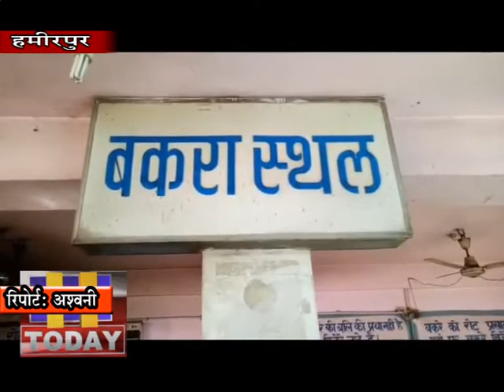3 FEB N 4 वर्ष 2019 में ट्रस्ट द्वारा 6,371 बकरे किये नीलाम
उत्तरी भारत का सिद्ध पीठ दियोटसिद्ध बाबा बालन नाथ मंदिर , लाखों श्रद्धालुओं की आस्था व श्रद्धा का प्रतीक है। हर वर्ष यहां लाखों श्रद्धालु बाबा जी के दर पर मनोकामनाऐं मांगते हैं। मनोकामनायें पूर्ण होने पर या बच्चों की बधाई के तौर श्रद्धालु  जीवित बकरों को मंदिर में छोड़ते हैं। बाद में मंदिर ट्रस्ट द्वारा इन बकरों की नीलामी की जाती है। वर्ष 2019 में ट्रस्ट द्वारा 6,371 बकरों की नीलामी की गई। जिससे दियोटसिद्ध मंदिर ट्रस्ट की आय में 1 करोड़ 32 लाख 15 हजार 400 रुपये का इजाफा हुआ है। बकरों की नीलामी से हर वर्ष ट्रस्ट की आय में लगातार बडौत्तरी हो रही है। मंदिर ट्रस्ट द्वारा चढ़ावे की आय से मंदिर का उत्थान और श्रद्धालुओं को बेहतर सुविधाएं मुहैया करवाने के लिए कार्य किये जाते हैं।